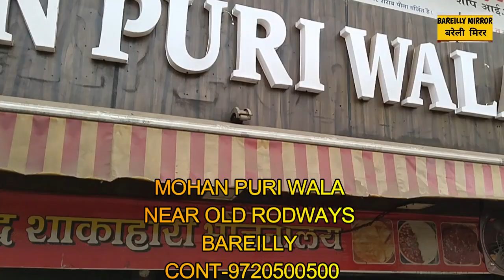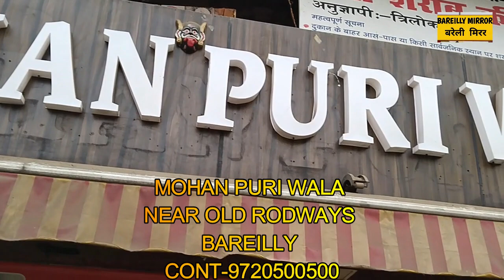मोहन पूरी वालों का दावा 5 मिनट में 11 भटूरे खाएं और जीत कर ले जायें 1100 रूपए